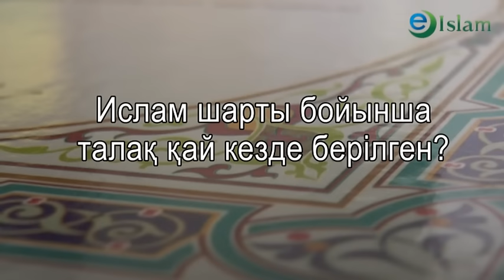Ислам. Талақ қай уақытта берілген? Батыржан Мансуров